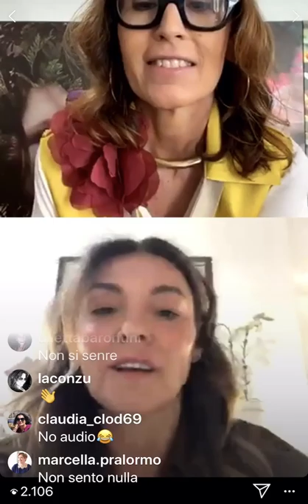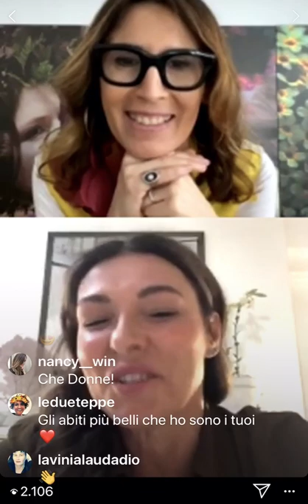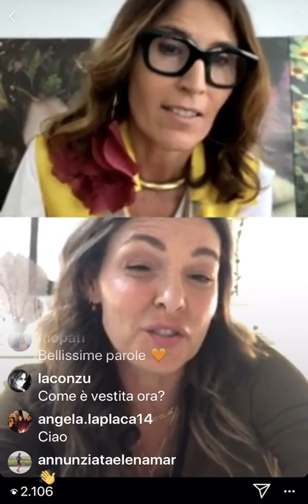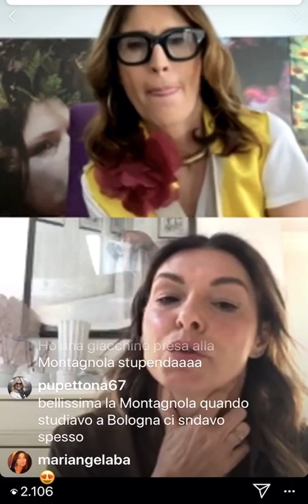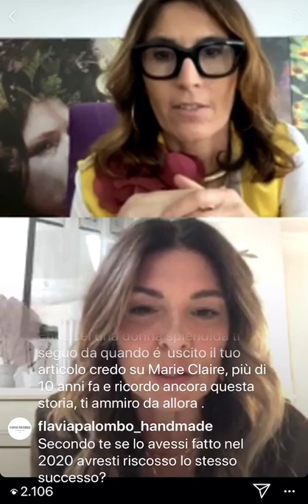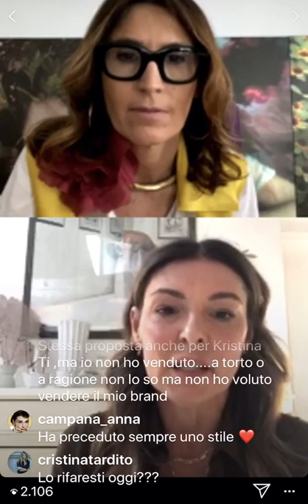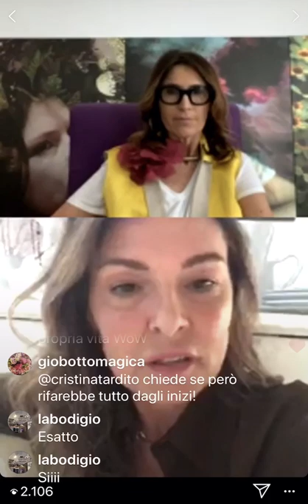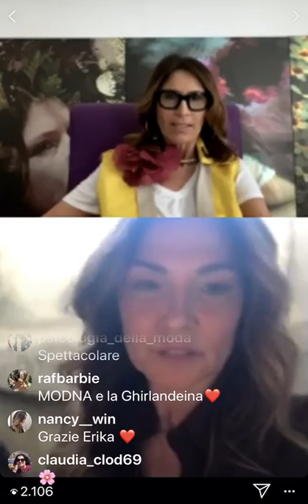Racconti da sal8 Erika Cavallini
Erika Cavallini per Sissiottostyle